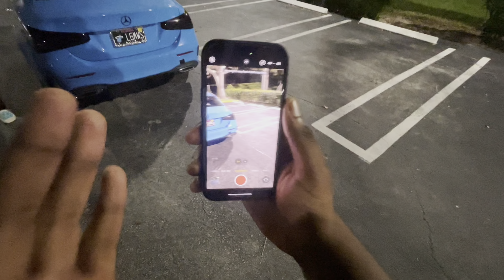Nissan Skyline R34 POV Drive (Day&Night)